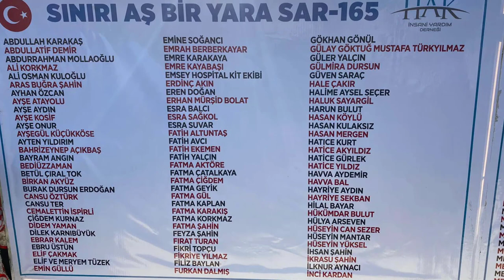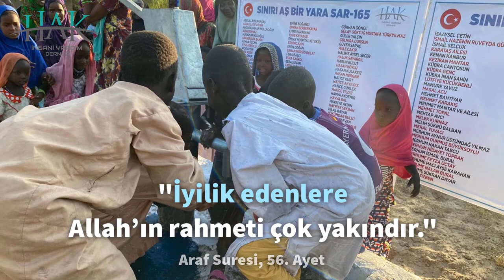Sınırı Aş, Bir Yara Sar 165 - 5. Etap Hisseli Su Kuyuları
ABDULLAH KARAKAŞ
ABDULLATİF DEMİR
ABDURRAHMAN MOLLAOĞLU
ALİ KORKMAZ
ALİ OSMAN KULOĞLU
ARAS BUĞRA ŞAHİN
AYHAN ÖZCAN
AYŞE ATAYOLU
AYŞE AYDIN
AYŞE KOSİF
AYŞE ONUR
AYŞEGÜL KÜÇÜKKÖSE
AYTEN YILDIRIM
BAHRİZEYNEP AÇIKBAŞ
BAYRAM ANGIN
BEDİÜZZAMAN
BETÜL ÇIRAL TOK
BİRKAN AKYÜZ
BURAK DURSUN ERDOĞAN
CANSU ÖZTÜRK
CANSU TER
CEMALETTİN İSPİRLİ
ÇİĞDEM KURNAZ
DİDEM YAMAN
DİLEK KARNIBÜYÜK
EBRAR KALEM
EBRU ÜSTÜN
ELİF ÇAKMAK
ELİF VE MERYEM TÜZEK
EMİN GÜLLÜ
EMİNE SOĞANCI
EMRAH BERBERKAYAR
EMRE KARAKAYA
EMRE KAYABAŞI
EMSEY HOSPİTAL KİT EKİBİ
ERDİNÇ AKIN
EREN DOĞAN
ERHAN MÜRŞİD BOLAT
ESRA BALCI
ESRA SAĞKOL
ESRA SUVAR
FATİH ALTUNTAŞ
FATİH AVCI
FATİH EKEMEN
FATİH YALÇIN
FATMA AKTÖRE
FATMA ÇATALKAYA
FATMA ÇİĞDEM
FATMA GEYİK
FATMA GÜL
FATMA KAPLAN
FATMA KARAKIŞ
FATMA KORKMAZ
FATMA ŞAHİN
FEYZA ŞAHİN
FIRAT TURAN
FİKRİ TOPÇU
FİKRİYE YILMAZ
FİLİZ BAYLAN
FURKAN DALMIŞ
GÖKHAN GÖNÜL
GÜLAY GÖKTUĞ MUSTAFA TÜRKYILMAZ
GÜLER YALÇIN
GÜLMİRA DURSUN
GÜVEN SARAÇ
HALE ÇAKIR
HALİME AYSEL SEÇER
HALUK SAYARGİL
HARUN BULUT
HASAN KÖYLÜ
HASAN KULAKSIZ
HASAN MERGEN
HATICE KURT
HATİCE AKYILDIZ
HATİCE GÜRLEK
HATİCE YILDIZ
HAVVA AYDEMİR
HAVVA BAL
HAYRİYE AYDIN
HAYRİYE SEKBAN
HİLAL BAYAR
HÜKÜMDAR BULUT
HÜLYA ARSEVEN
HÜSEYİN CAN SEZER
HÜSEYİN MANTAR
HÜSEYİN YÜKSEL
İHSAN ŞAHİN
İKRASU ŞAHİN
İLKNUR AYNACI
İNCİ KARDAN
İSAAYSEL ÇETİN
İSMAİL NAZENİN RUVEYDA GÜRSANÇTI
İSMAİL SELÇUK
KARATAŞ AİLESİ
KENAN KANBUR
KEZİBAN MANTAR
KÜBRA CANTOSUN
KÜBRA GENÇ
KÜBRA İNAN ŞAHİN
LÜTFİYE KÜÇÜKBENLİ
MAMURE YAVUZ
MASAL ACU
MEHMET BAHTİYAR
MEHMET KARAKIŞ
MEHMET MANTAR VE AİLESİ
MEHMET TOPAL
MEHTAP AVCI
MELEK KURNAZ
MELİH ŞÜKRÜ BALBAN
MERAL YUVACI
MERHUM AYNUR ÜSTÜNDAĞ YILMAZ
MERHUM DURMUŞ BÜYÜKSOYLU
MERHUM HAKAN TABCU
MERHUM HİDAYET TOPRAK
MERHUM İSMAİL BURAL
MERHUME FEYZA ÜÇTAY
MERHUME HACI AYŞE KARAHAN
MERHUME NALAN BURAL
MERHUME ŞÜKRAN DAYAR
MERYEM ÖZBEN
MEVLUT KAYA
MUHAMMED HAMZA AVCI
MUHAMMET BİLAL KAPUKAYA
MUHAMMET ZEKİ BOLİ
MURAT ŞAHİN
MUSA TOK
MUSAB EMİR TEKİN
MUSTAFA DURMUŞ
MUSTAFA YAMAN
MÜCAHİTDİLARA KATKICI
NALAN ASYA BURAL
NAZİK ÖZCAN
NAZLIYİĞİT KÖSEOĞLU
NEBAHAT GÖRKEY
NECMİYE ÖZEN
NERGİS AYANGİL
NİLGÜN YAZICI BAYİK
NURAY SARIARMAĞAN
OLCAY ÇOBAN
OSMAN ERKEK
OSMAN YILDIZ
ÖMER ASAF AVCI
ÖZGE SARİKAYA
ÖZLEM GENÇOĞLU
RAMAZAN HASAR
RÜMEYSA ÇİMEN
SALİH ERAY CETİZ
SATILMIŞ VE NEJLA CELEP
SEDAT AVCI
SEHER MANTAR VE AİLESİ
SEMİHA ŞAHİN
SERPİL KARADAĞ
SERPİL TAŞKIRAN
SERVET COŞKUN
SEVİM KOÇ SEVİNÇ
SEVİM KURT
SITTI TOPRAK
SİNAN ULAŞKIN
SOHBET CAHİT ATEŞ
SONGÜL PARLAK
SUNAY AKYILDIZ
SÜLEYMAN CEMAL SUNA
ŞAKİR RAHİME ŞAHİN
ŞEFİKA EROL
ŞENER ÇEKEN
TAHSİN GÜVEN
TEVHİDE ÖZYILMAZ
TUBA SERRA ANGIN
TURGUT YILDIRIM VE AİLESİ
TÜLAY YILDIRIM
ÜMMÜGÜLSÜM ÇAYIR
VEYSEL TALO
YASEMİN BAYINDIR
YILDIZ YILDIZ
ZEBİK YAZICI
ZEHRA DEMİRCİ
ZELİHA KULAKSIZ
ZEYNEP ATAR
ZEYNEP BETUL KAPUKAYA
ZÜMRA SARE AYDIN